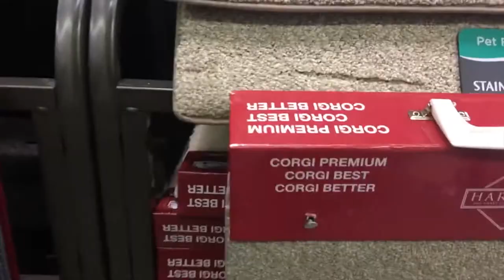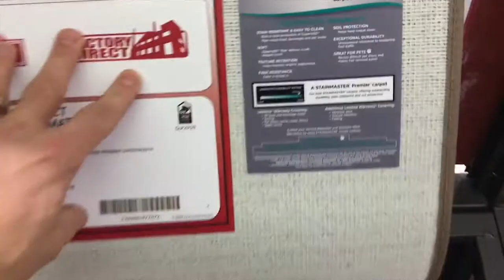Corgi | Le Plaisir Du Corgi | Chien Monde Corgi part 9